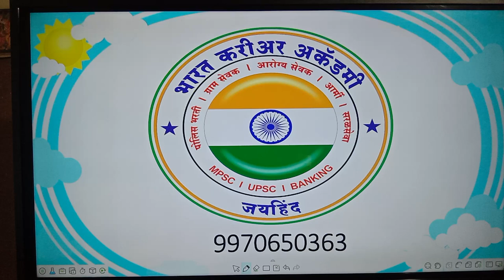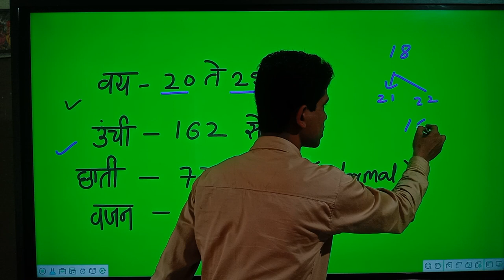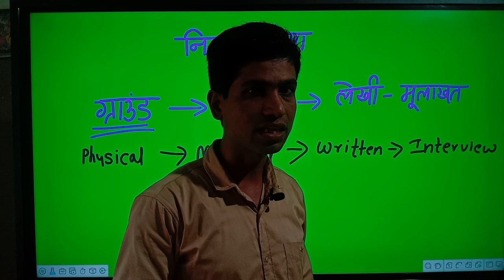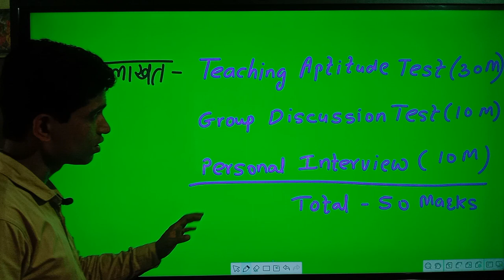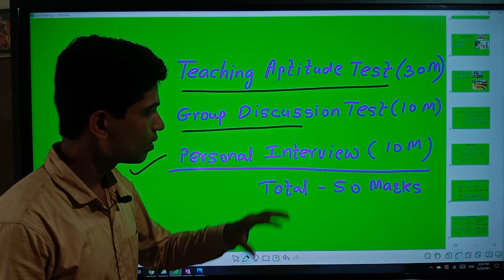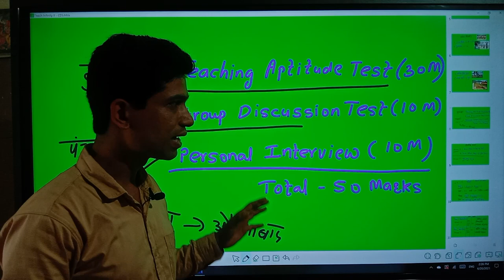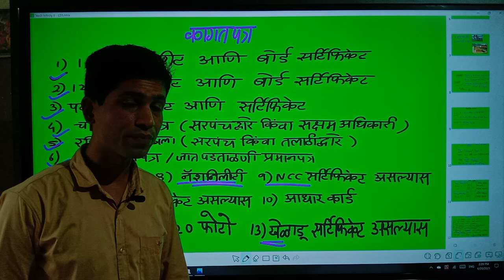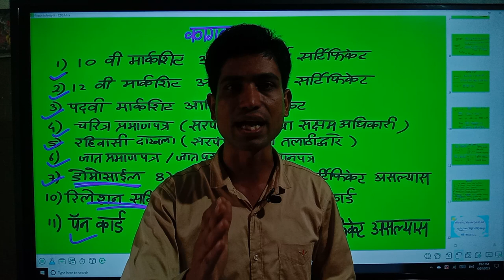आर्मी एज्युकेशन हवीलदार ( Army Education Havildar ) Group - X, Group- Y (Bharat Career Academy)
*स्पर्धा परीक्षेच्या दृष्टिकोनातून भारत करिअर अकॅडमी घेऊन आले आहेत आपल्या साठी अनेक व्हिडीओ👇*

*आतापर्यंत चे सर्व व्हिडीओ बघण्यासाठी👇*